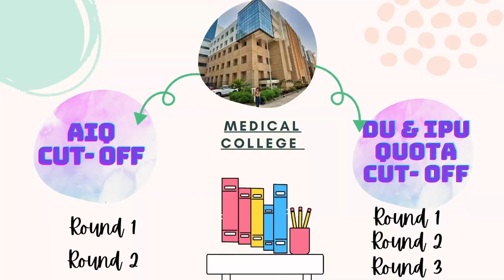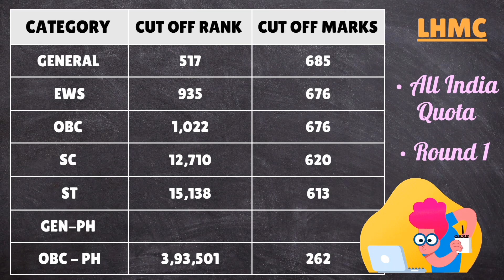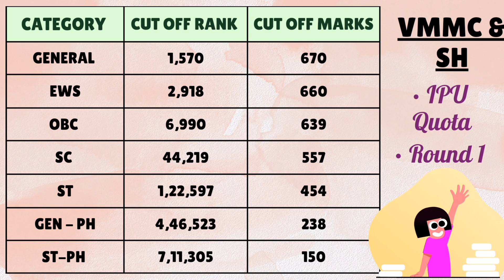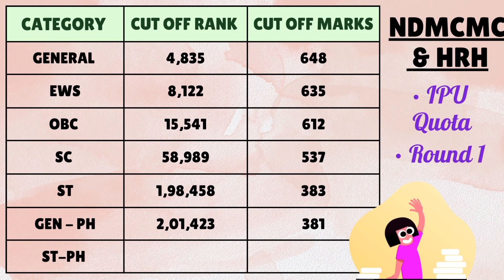Delhi NEET CUT OFF 2022-23 | MAMC | LHMC | UCMS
Hello,

It motivates me to come up with more helpful video everytime.

⭐ For any query or complaints reach out to the below mentioned mailing address -

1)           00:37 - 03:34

You're free to use this song in your YouTube videos by creating an account with Uppbeat here:

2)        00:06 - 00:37